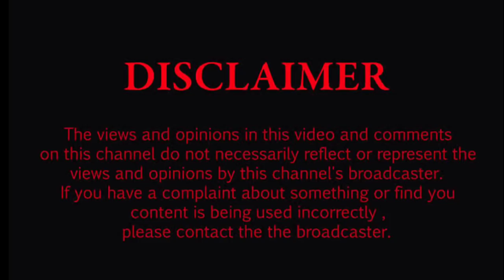Number 1 lulubox player 😂 Funny moments Game play | MC Miniclip 🤬| Carrom pool Lulubox player 😂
Watch out my new Video. It's Awesome❤

MUSIC USED 🖤

Link:-

 Your Awesome 🖤